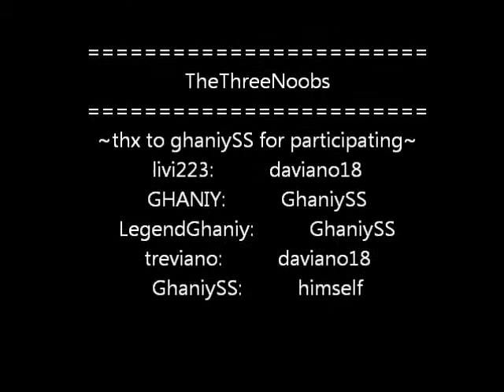TheThreeNoobs eps 2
this time will be Q&A. Song: Mr.Scruff-Kalimba (ninja tuna)